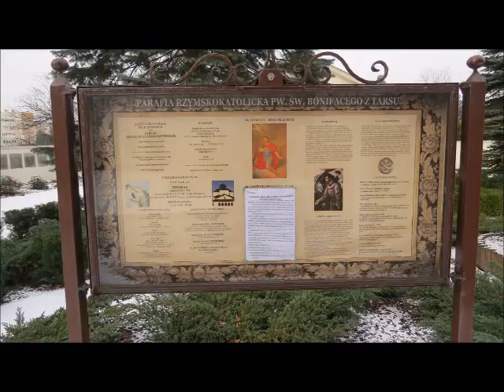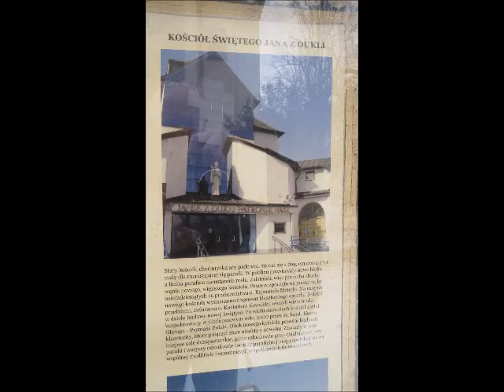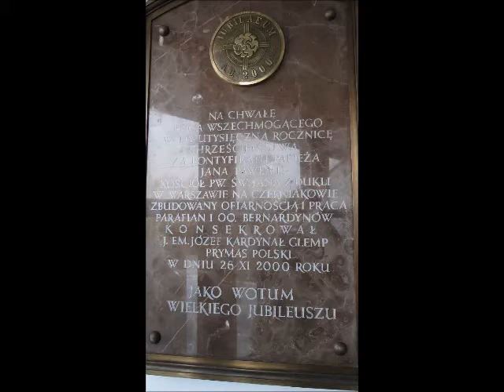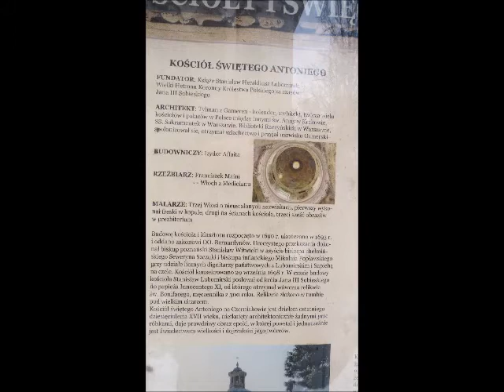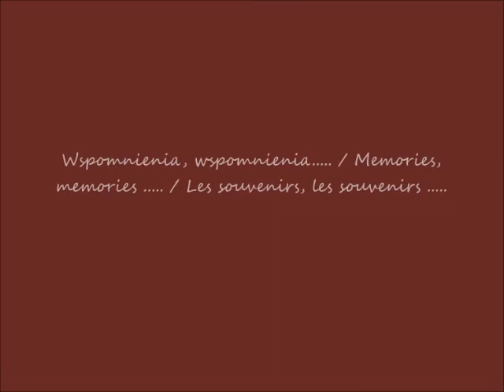2021 04 24 2015 01 08 Warszawa Klasztor OO Bernardynów cz 1 po 13 00 muzyka Gregorian Chant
Parafia rzymskokatolicka św Bonifacego z Tarsu / Roman Catholic parish of St. Boniface of Tarsus / Paroisse catholique romaine de Saint-Boniface de Tarse
Ulica Czerniakowska / Czerniakowska Street / Rue de Czerniakowska
Klasztor OO. Bernardynów / Monastery of the Bernardine Fathers / Monastère des Pères Bernardins
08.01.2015 po / after / après 13.00